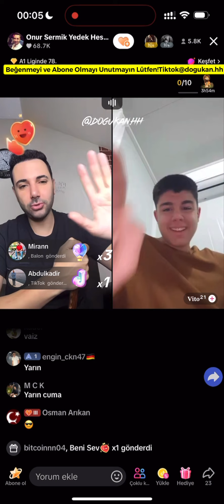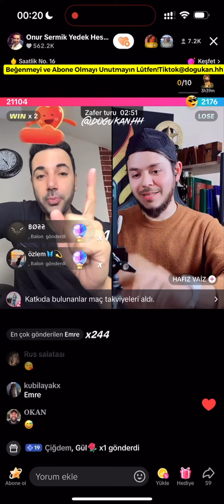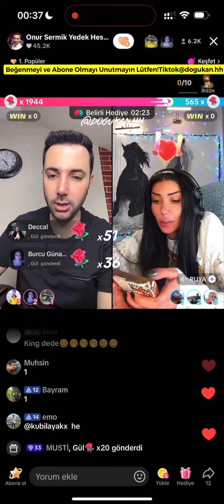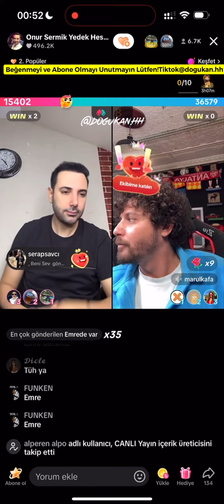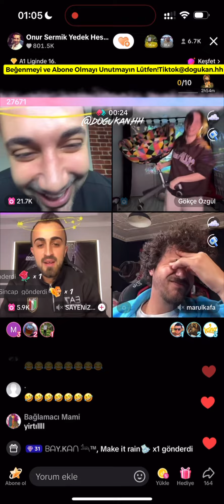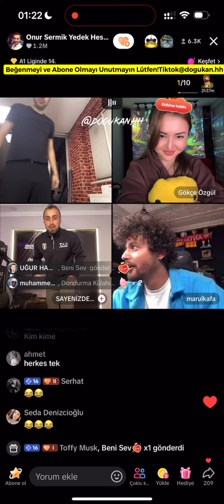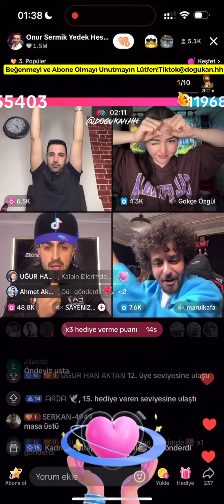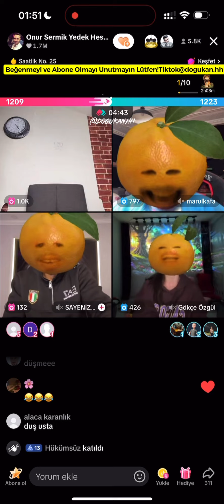🔴 Onur Sermik 07.11.2024 Tiktok Canlı Yayın